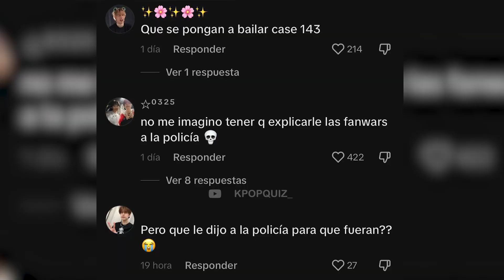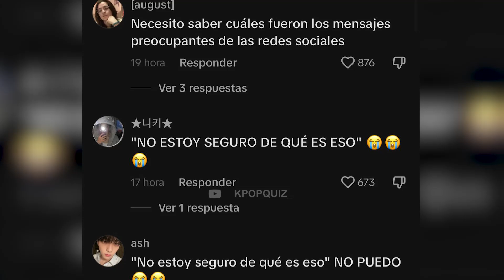POLICÍA VA A LA CASA DE UNA FAN DE STRAY KIDS DEBIDO A UNA PELEA DE FANDOMS ¿QUÉ FUE LO QUÉ PASO?